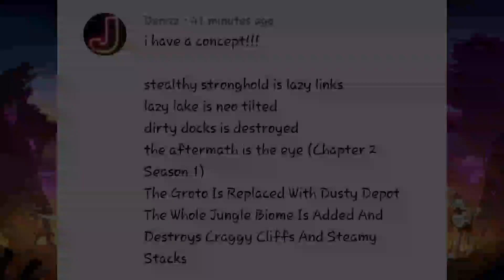Fortnite Map Concept (Idea By Denizz)